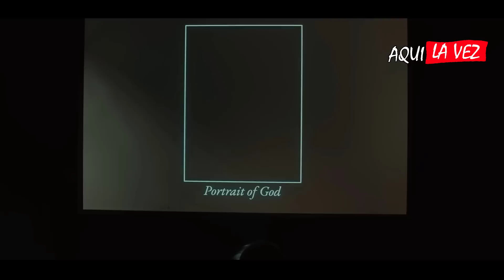La verdadera FOTO de DIOS : El Jesucristo que NUNCA haz VISTO | Resumen En 8 Minutos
Nombre del Cortometraje: El Retrato De Dios